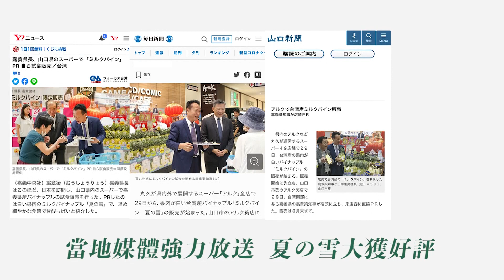世新新聞 竹崎公所嚴堵登革熱 強化落實巡倒清刷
112年8月27日 (日)  世新新聞

竹崎公所嚴堵登革熱 強化落實巡倒清刷

為了防堵登革熱擴散 竹崎公所也是嚴陣以待不敢忽視 在鄉內各地積極的進行化學防治與清潔環境 日前針對人潮眾多的竹崎市區進行化學防治 鄉長曾亮哲也是到場坐鎮 同時也呼籲民眾一定要做好巡倒清刷